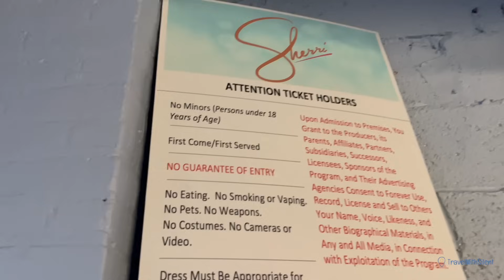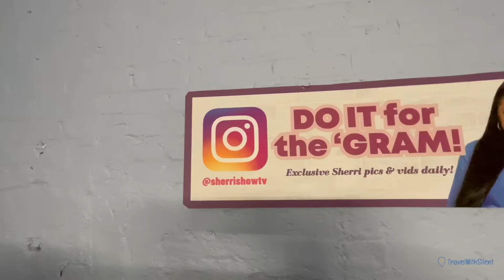Party Time & FREE GIFTS at the Sherri Shepherd Show!